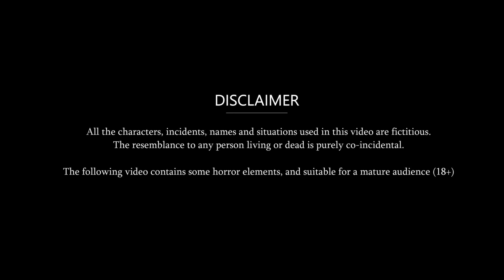सांवली बहू के 4 आशिक : Saas Bahu Cartoon Stories in Hindi | Best Hindi Stories | Mauj Masti TV